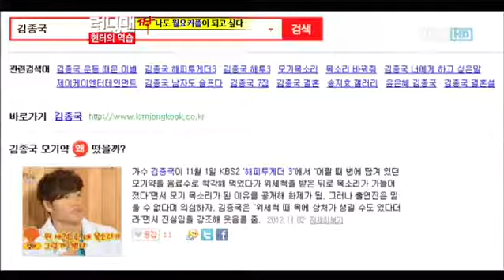런닝맨 헌터의 역습 다시보기 3번